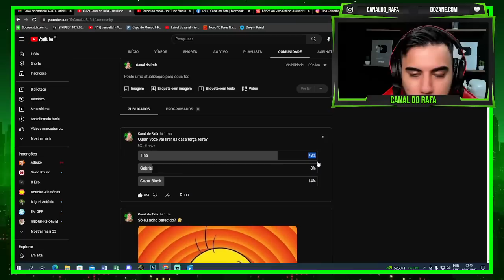KEY ALVES VAI JOGAR BOMBA NO JOGO DA DISCÓRDIA DE HOJE!!! Olha o que ela disse para Gustavo